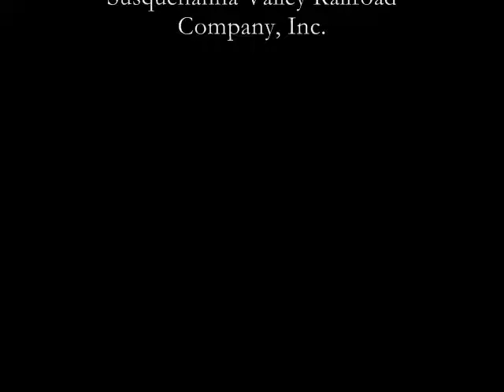A Bird's Eye - Ariel View of New Orleans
Photos and video taken 31 stories high above New Orleans, Louisiana. Videos and photos where take atop the New Orleans World Trade Center Building. Video by Wellsboro, PA railroad executive Brian P. Roslund.